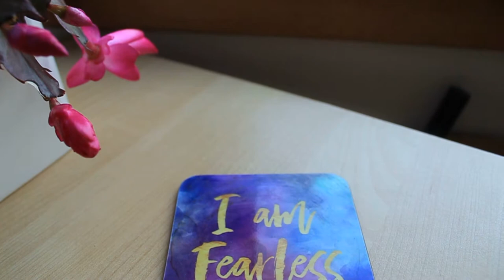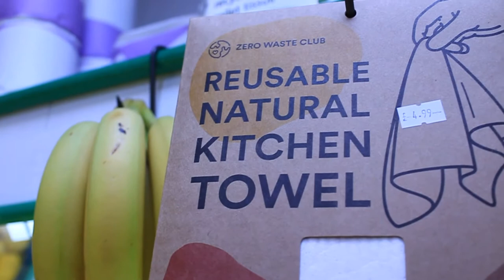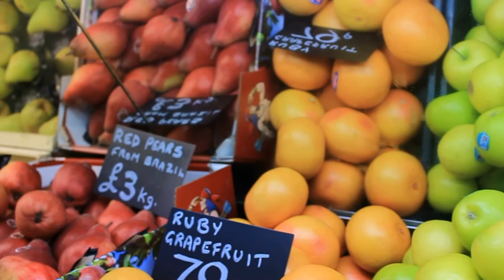Slow Living in The City | Sustainable, Local, Organic, and Wholesome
We will be chatting a bit about slow living in the city today, based on the acronym S.L.O.W - Sustainability, Local Shopping, Organic, Wholesome. When I was a young child, I lived in the Ferghana Valley, one of the most fertile and beautiful parts of Central Asia. Following political unrest in the region, my family was forced to move, and we ended up resettling in a large city in the West of Scotland, where we’re originally from. Truth be told, I really struggled with the change - though Western city life is often idealized, my initial experience of this was a very unhappy one and I struggled to adjust from my prior slow living, rural lifestyle. I still live in a city though, and though I didn’t love it to begin with, it has definitely grown on me and I’ve learned that the homey and slow life that I crave is based more on creating an internal sense of home, than it is on where I lay my head at night. Given the current times we are living in, this video may also be helpful if you are looking for inspiration on slow living during the pandemic.

Chapters:

0:00 Slow Living Introduction (Moving from the rural East to the Urban West)
2:50 Slow Living in the City Chapter 1 - Sustainability
5:00 Slow Living in the City Chapter 2 - Local Shopping
6:31 Slow Living in the City Chapter 3 - Organic Living
8:37 Slow Living in the City Chapter 4 - Wholesome Living
10:00 What do you do to slow down in the city?